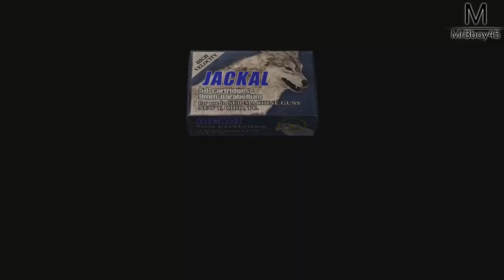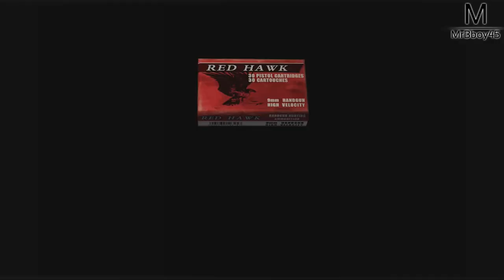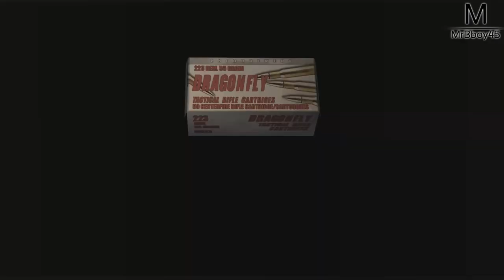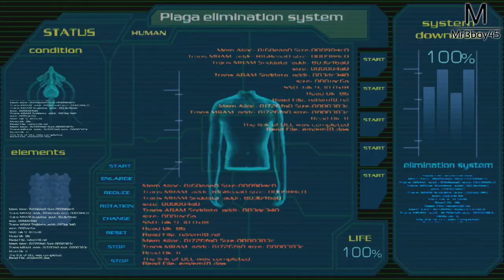RESIDENT EVIL 4 : ACTION INTENSE | Ep 23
Musique et tire de tout les côtés !

Une Boutique ?

MON TIPEEE

Partenaire !